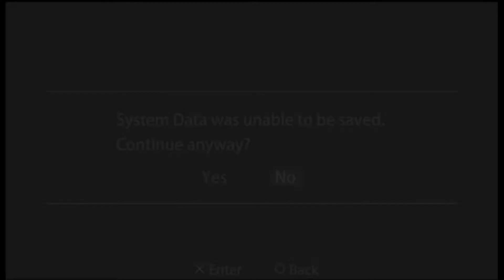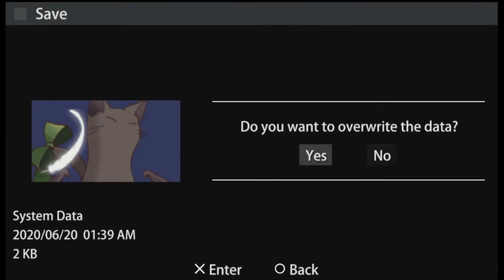Riviera Ep.11: Lindwurm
The second Accursed draws near. We have to fight it with the power of RNG and friendship! We also run into a familiar face...